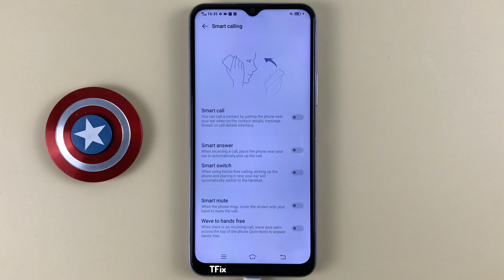How to wave your hand above the phone to answer calls hands-free on Vivo Y20 Android 10